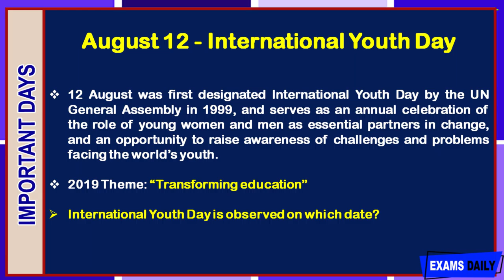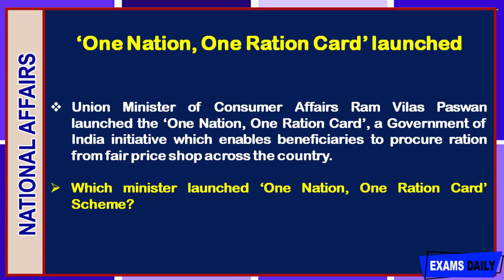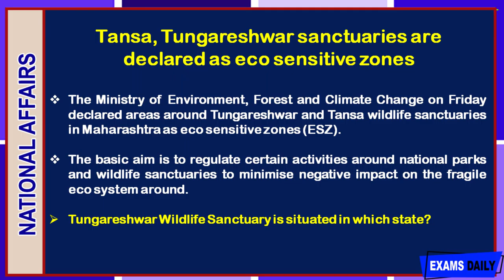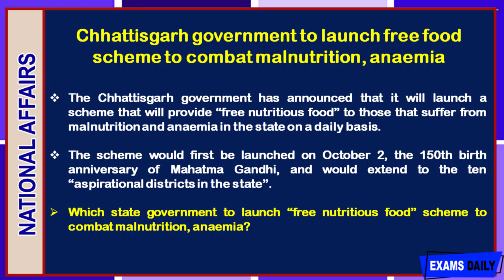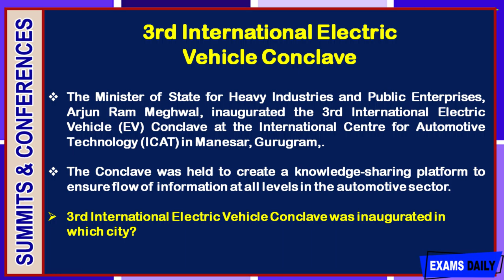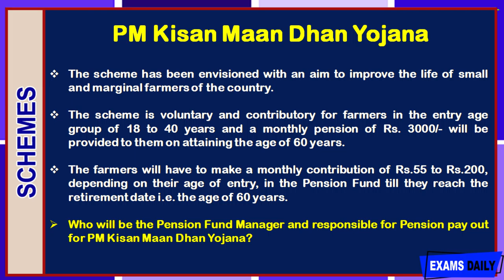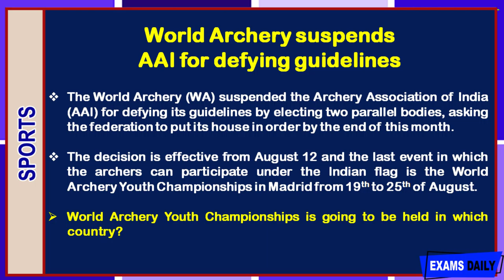Current Affairs | 11 & 12 August 2019 | Current Affairs for UPSC, SSC, RRB, BANK & Other PSC Exams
Welcome to examsdaily Current Affairs AUGUST 11 & 12, 2019.